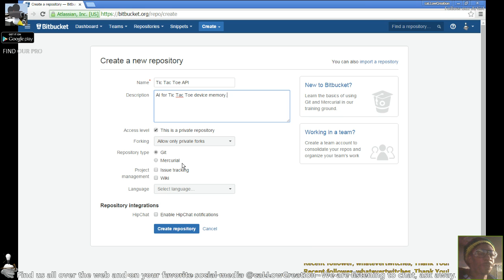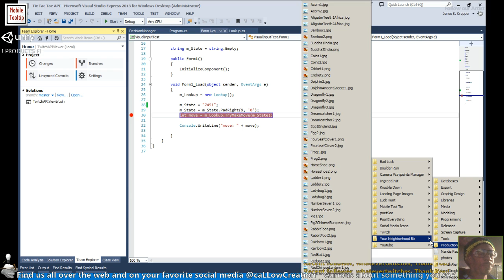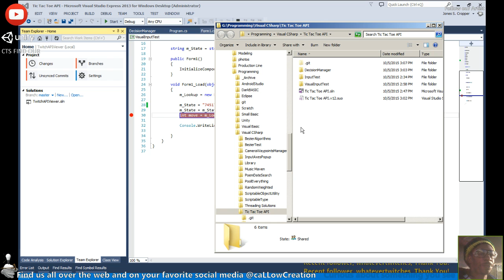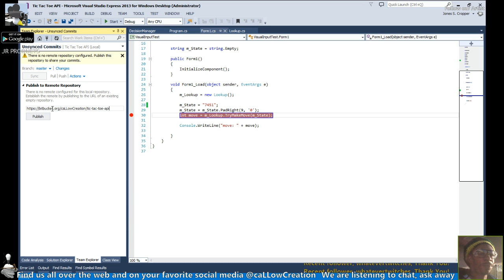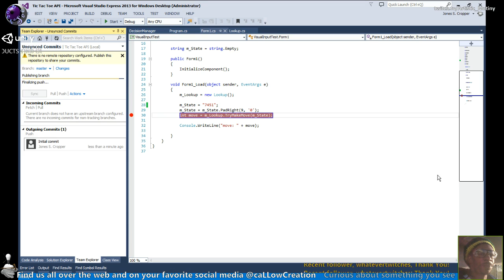Visual Studio to Bitbucket Commit - C# Tutorial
In this quick tutorial, create a new Bitbucket repository and commit your Visual Studio project to the repository using the Team Explorer. --

Need help with your code/script?  We offer 1-1 help!

I stream LIVE each night 6pm-8pm PST and a few hours after

Password Protector

Have passwords exposed in the editor?

Create assets that require passwords? You NEED Password Protector. ONLY $2!